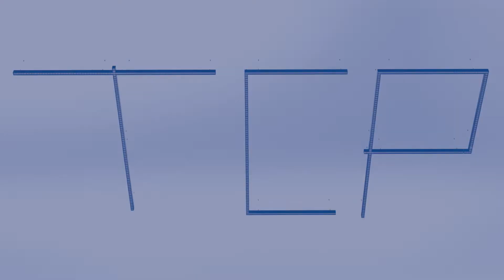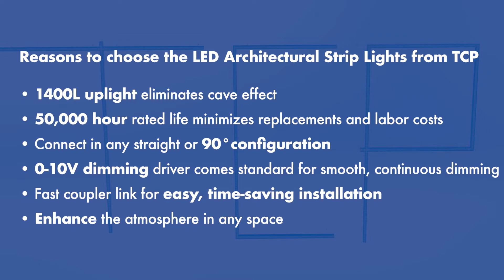TCP ARC Series Architectural Strip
TCP’s Architectural Strip Light combines elegant lighting design with field customization to perfectly illuminate any space. These architectural strips will draw people into the space and create an atmosphere they love to spend time in.
Hang each light individually or connect them end-to-end. 90° and straight linking options allow for creative configurations that are only limited by the imagination. This series features a four foot, 40W luminaire with 2000 down lumens and 1400 up lumens. 0-10V dimming and 120-277V comes standard.